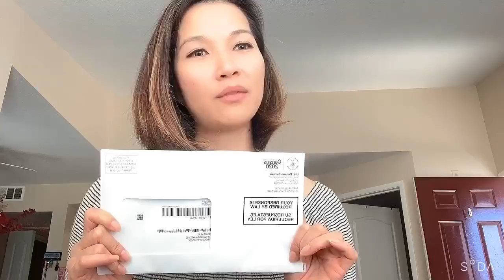ACDC's Anh Thu explains Census in Vietnamese